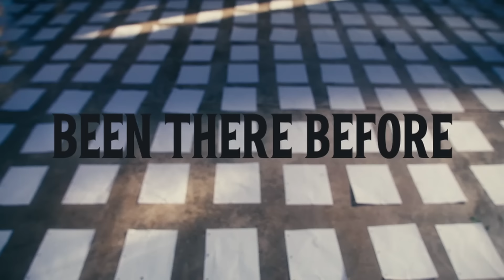Romain Virgo Brings Forth Fourth Studio Album Live, Gives Career Update + More